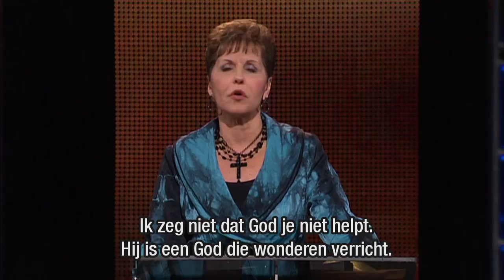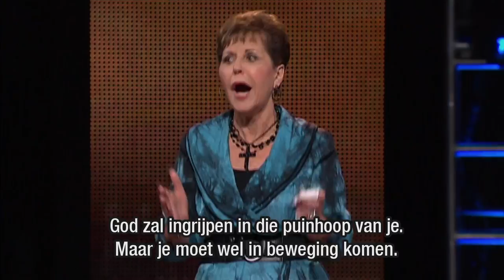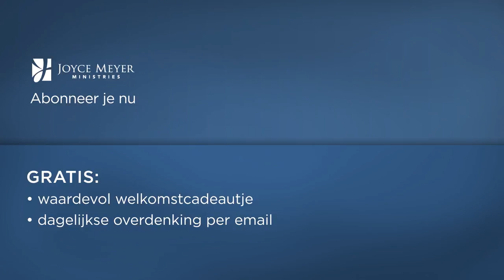Als je een wonder nodig hebt, kom in beweging (2) – Joyce Meyer – God ontmoeten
Met God zijn alle dingen mogelijk. In de uitzending van vandaag zie je wat er gebeurt als je God  jouw problemen toevertrouwt.